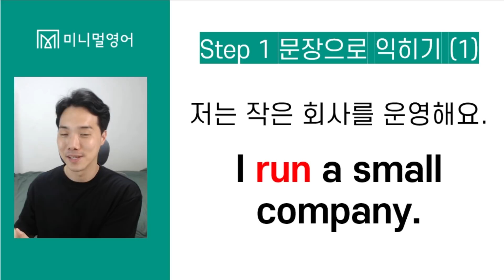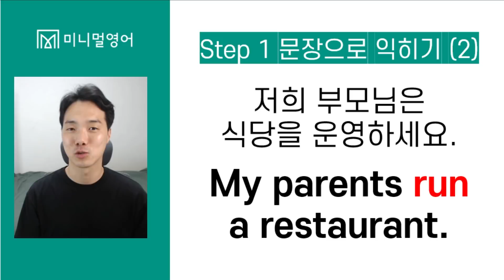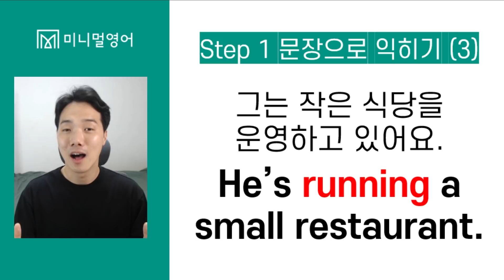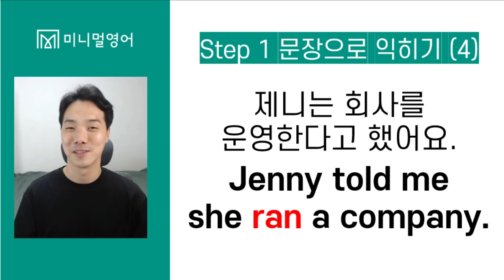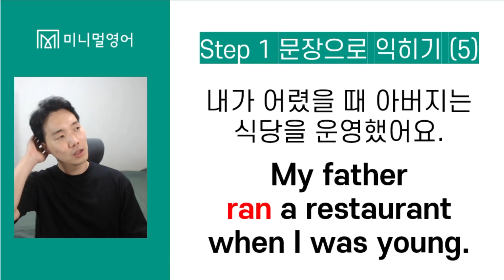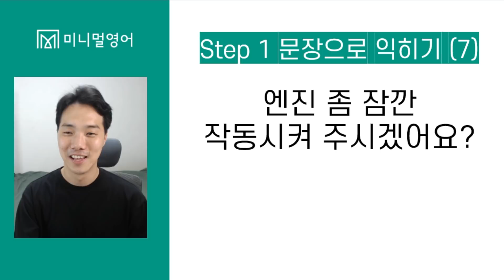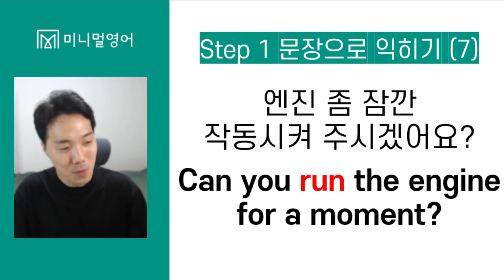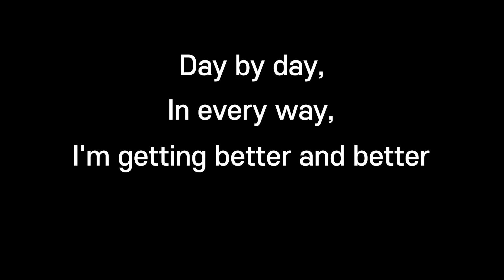추석에도 미니멀영어와 함께! (기초동사 DAY74)